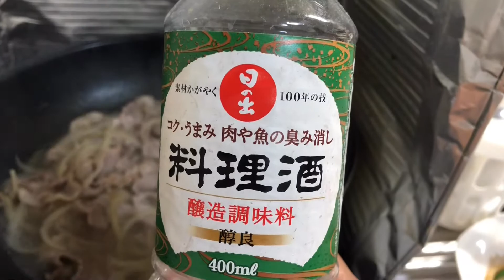របៀបធ្វេីបាយសាច់ជ្រូកជប៉ុន​ (How to cook Gyudon)